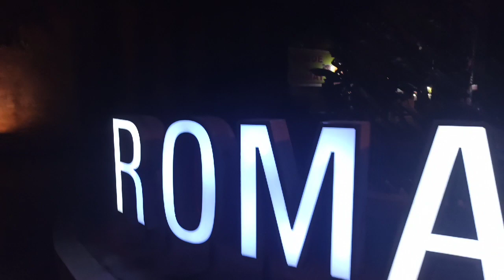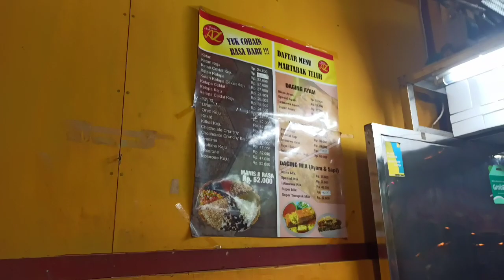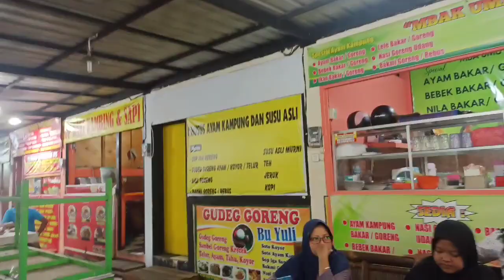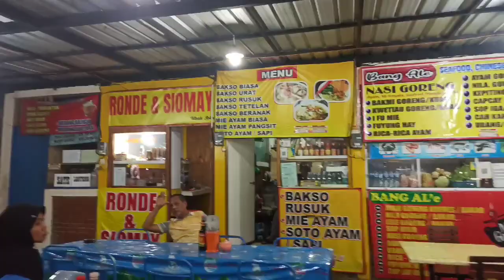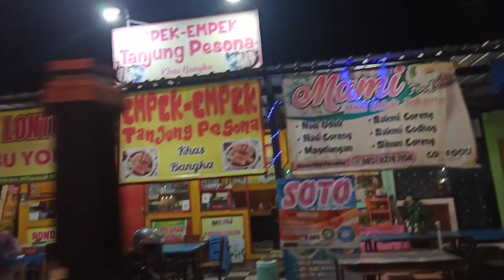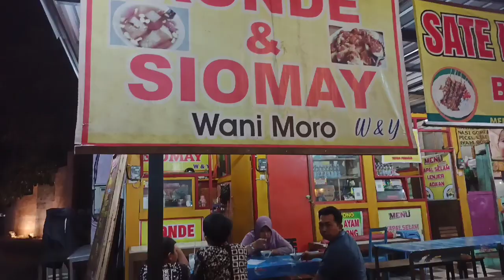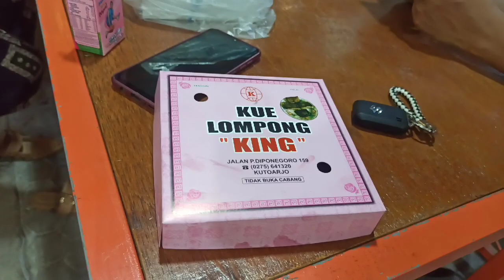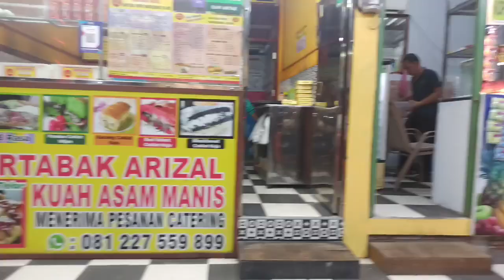KULINER MARTABAK TUMPUK sekaligus menikmati indahnya alun-alun Purworejo di malam hari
Salam jumpa lagi di chanel Londo Jenar.
Kali ini saya kuliner menikmati martabak tumpuk yang sangat lezat di romansa kuliner yang berada di depan alun-alun Purworejo. Alun-alun Purworejo sudah berdandan menyambut Natal dan Tahun baru..